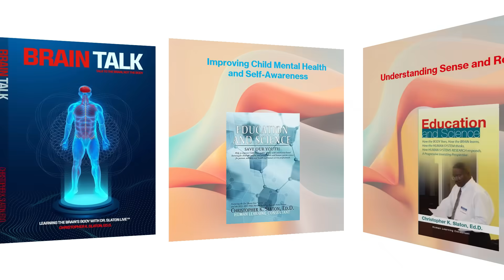Human Systems Science Problem Solving at the Breath of Life!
The Breath of Life: "Welcome to the Brain’s Body Podcast, hosted by Dr. Christopher K. Slaton, AKA The Brain Talker. Dive into the world of Human Systems Science and discover how to improve child mental health and self-awareness. Learn about the intricate relationship between a child's brain, body, and sense systems, and why physical comfort and meaningful contact are fundamental to their emotional and cognitive development. Join us as we explore practical ways to help children process their experiences and develop healthy emotional responses."
Invite: "Be sure to join Dr. Slaton Live™ on September 13, 2025, at 10:00 am. Gain exclusive access to insights on the physics of self-actualization and understand why the brain must act in the lead of the body to manage emotion and control thought.